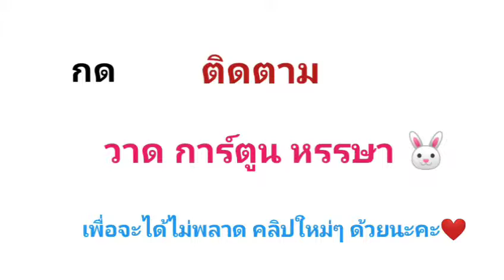สอนวาด ไก่ ง่ายๆ |How to draw a chicken (cartoon)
สวัสดีจ้า🙏 ขอบคุณที่รับชมคลิปนะคะ มีความคิดเห็นอย่างไร เม้นบอกกันได้เลยน๊า หรืออยากให้วาดการ์ตูนอะไร บอกได้เลย ฝึกวาดบ่อยๆ ฝีมือจะพัฒนาขึ้นเอง เป็นกำลังใจให้เด็กศิลป์ทุกคนจ้า❤️